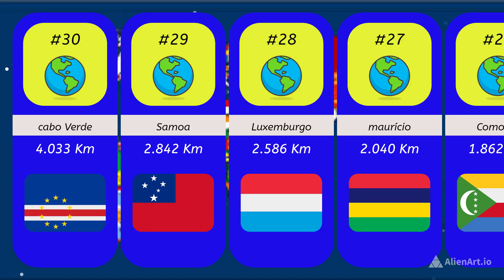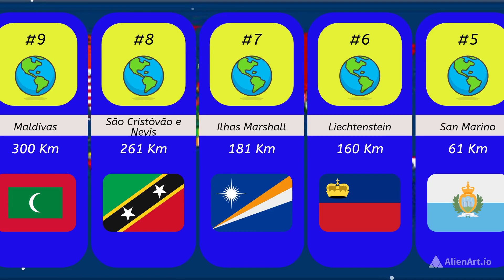Explorando a Grandeza nos Menores: Descubra os Fascinantes 30 Países Mais Compactos!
Você já parou para pensar em como um país pequeno pode ser incrível e cheio de surpresas? No nosso novo vídeo, vamos explorar a grandeza nos menores países do mundo! Prepare-se para descobrir os fascinantes 30 países mais compactos de uma forma casual e divertida.

Pode parecer clichê, mas tamanho realmente não é documento quando se trata de um país. Vamos te guiar nessa jornada única, revelando as maravilhas e peculiaridades que tornam esses países tão especiais.

Imagine conhecer as belezas naturais de um país inteiro no espaço de poucos quilômetros quadrados. Será que a qualidade de vida é melhor em um país pequeno? Quais são os benefícios e desafios de viver em um lugar tão compacto?